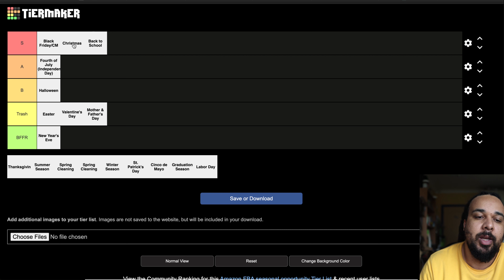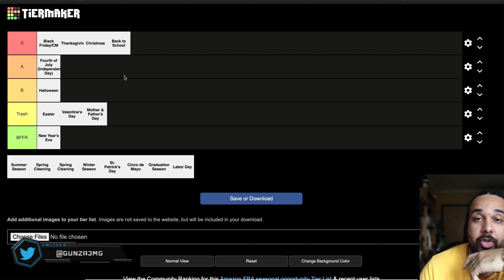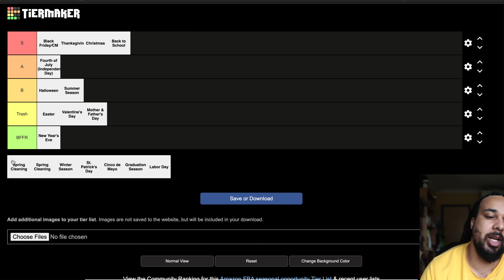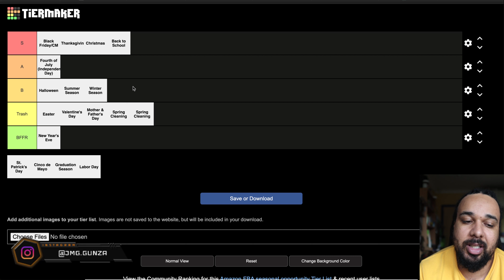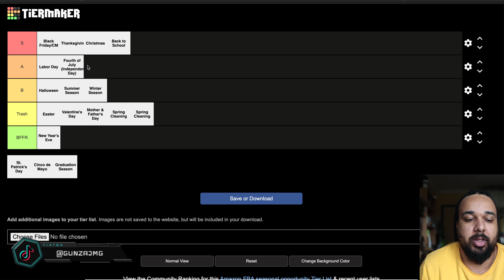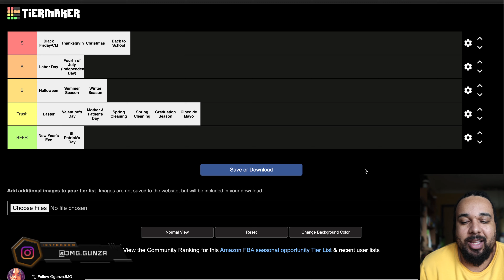The Best Amazon FBA Seasonal Sourcing Opportunities (Tier List)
Here's how I source beauty inventory for my high 6 figure Amazon FBA online arbitrage business.